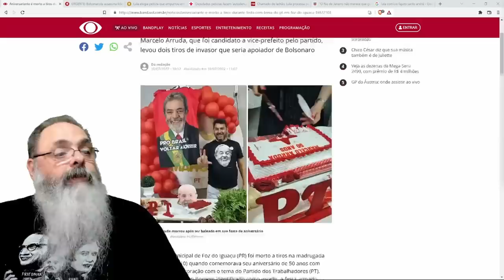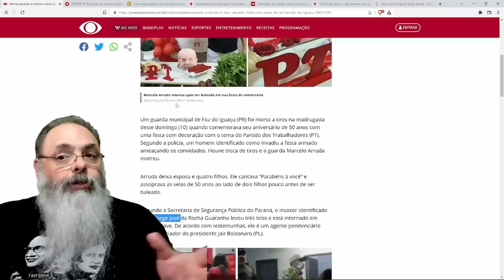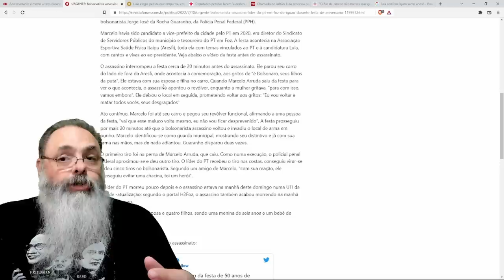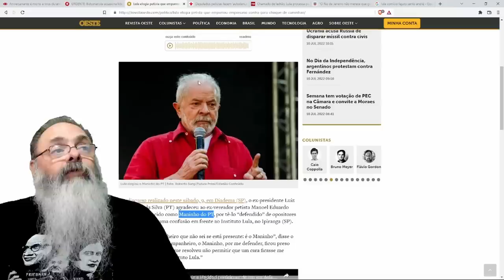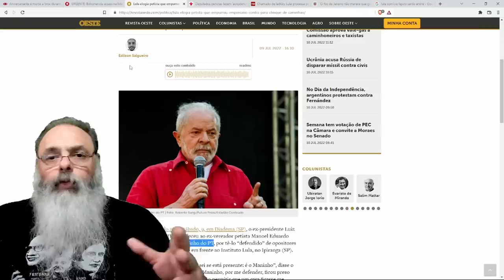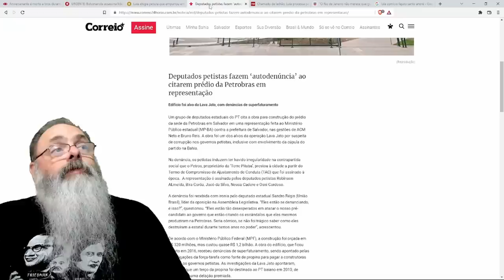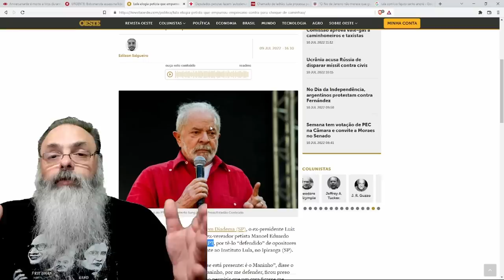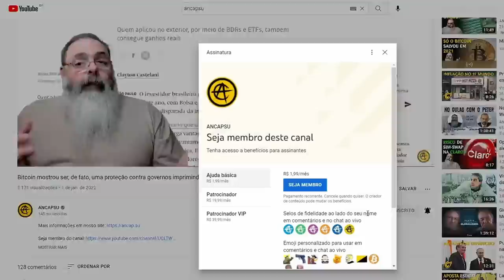PETISTA troca tiros com OUTRA PESSOA e acaba MORRENDO em sua FESTA DE ANIVERSÁRIO em FOZ DO IGUAÇÚ